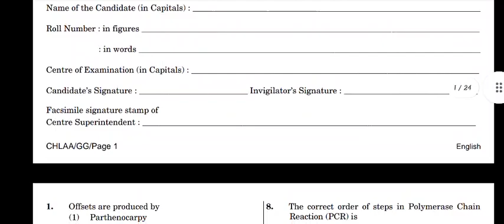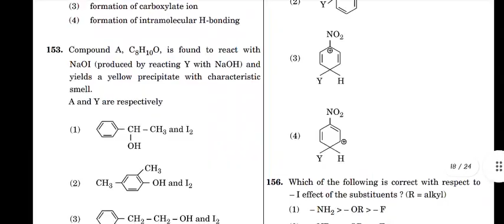NEET QUESTION PAPER 2018 CODE GG